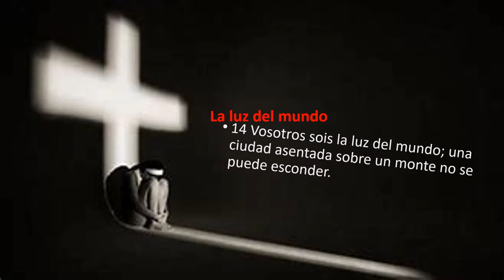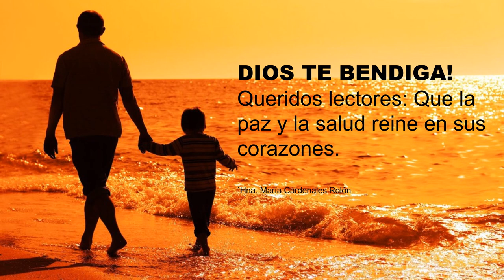LUZ EN MEDIO DE LAS TINIEBLAS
Dios nunca te dejará solo en medio de las dificultades. Confía y verás el resultado.